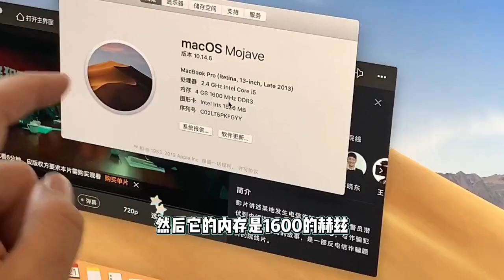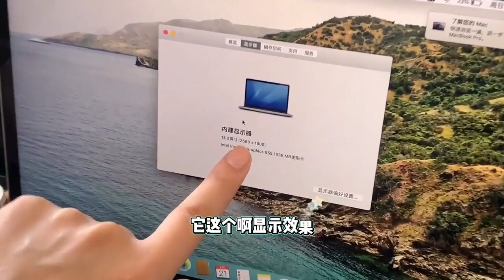不听劝，入手苹果笔记本 macbook pro 被坑，2013款当2019款让我回收，真把我们当傻子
極客 blog